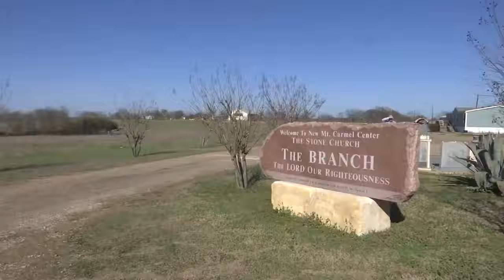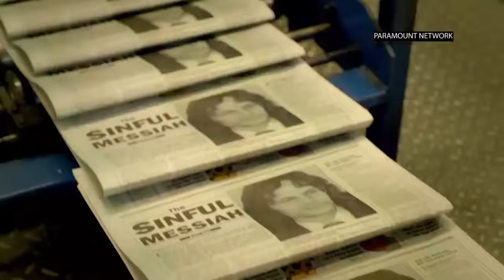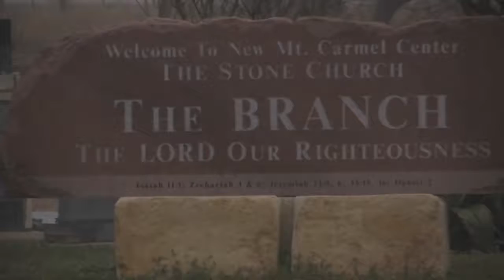Who Shot First In Waco 25 Years Ago Still In Dispute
February 28, 2018 - A shootout that killed four U.S. Bureau of Alcohol, Tobacco and Firearms agents and six members of a Texas religious sect became an emblem of government overreach for some. 25 years later, some still don't agree on who was really at fault. (Feb. 28)